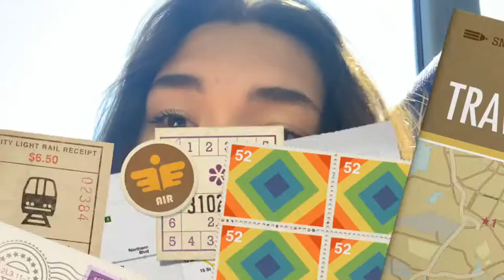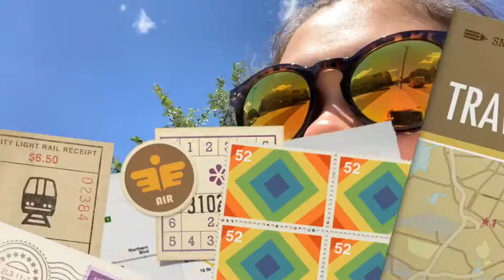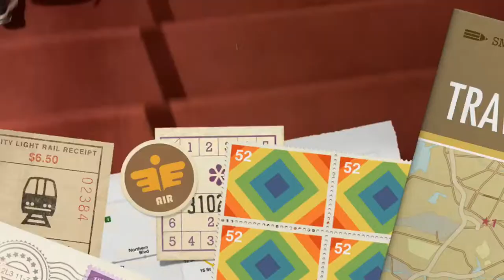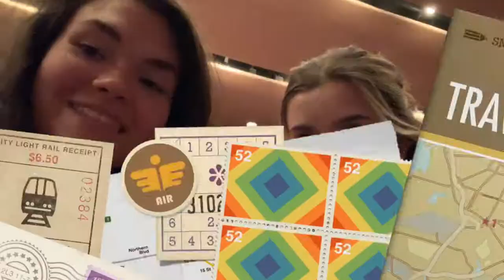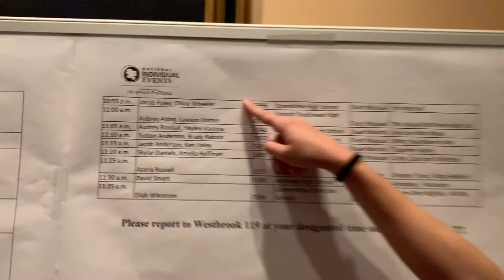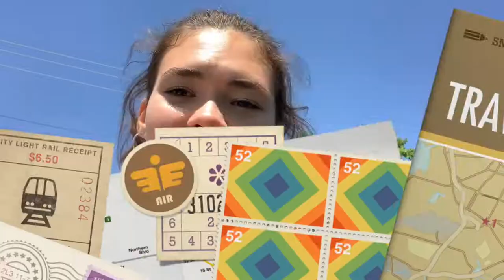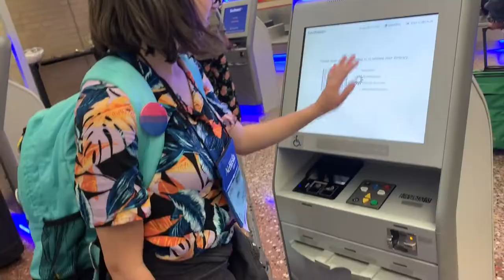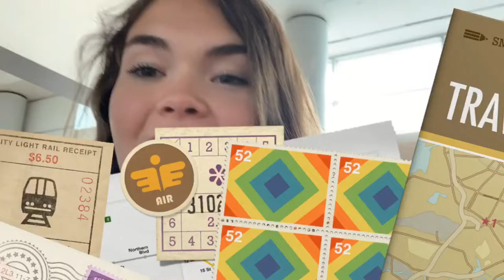THESFEST 2019 VLOG!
Grandview and Cherry Creek High School take on the International Thespian Festival!